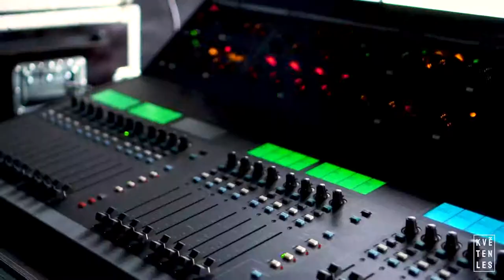Květenles 2019 - Trailer (Chomutov)